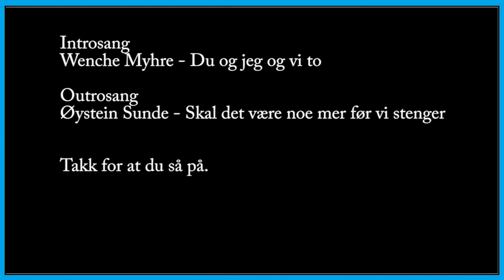Tombi ep2; Tombi og de syv dverger. || Norsk gaming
Denne gangen har Mjøskara nok en gang reist tilbake til Stians barndom og spiller Tombi. (Eller Tomba som de sier i USA da)
Sammen med en sjarmerende Tarzan lignende gutt med rosa hår som mishandler griser så blir det et koselig gjensyn med masse nostalgi, dumme kommentarer og pisspreik om alt og ingenting fra de godeste Lars og Stian fra Mjøskara som skyter fra hofta og har et ønske om at du koser deg og ler godt av eller med oss.

Etter å ha snakket med en senil 100 år gammel mann befinner vi oss i en skog med masse baller og en haug med dverger som vi må gi litt juling for å lære språket deres. (Skulle ønske jeg kunne gjøre det samme for å lære et språk ass)

Vi er også å finne på facebook for deling av videoer og oppdateringer på andre interessante ting